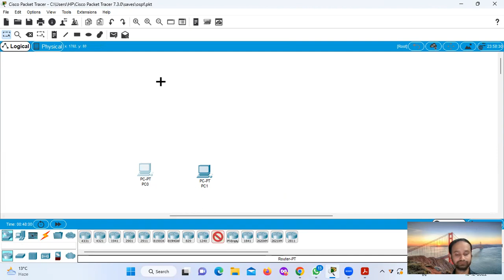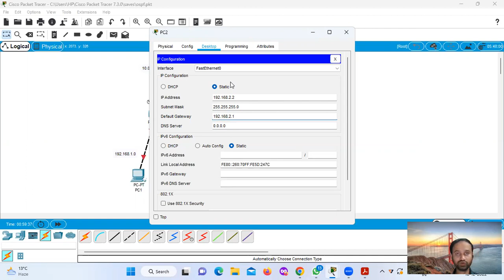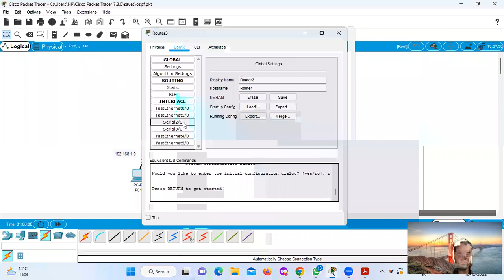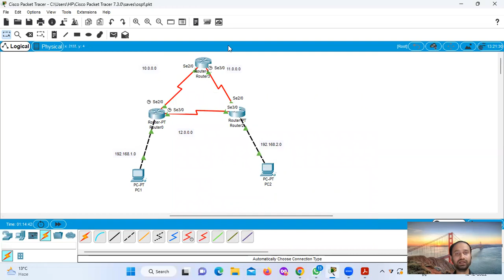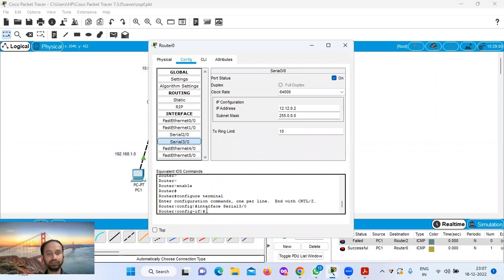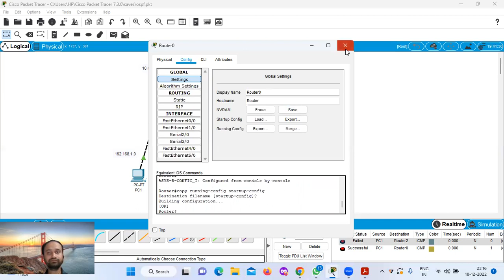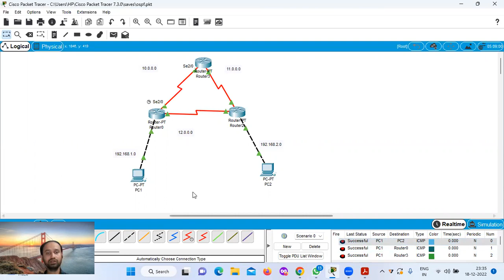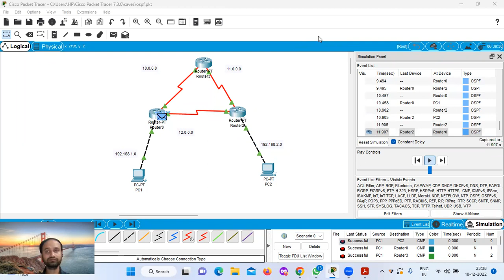OSPF (Open Shortest Path First) Configuration Using Cisco Packet Tracer in Hindi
How to Configure OSPF Configuration Using Cisco Packet Tracer in Hindi